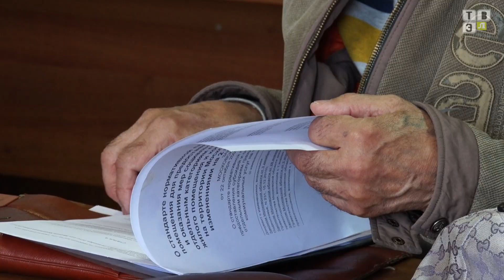ТВЭл - В местном отделении партии “Единая Россия” прошел прием по личным вопросам. (25.09.19)